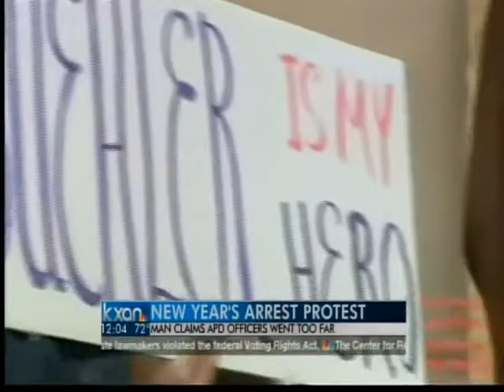New Year's arrest protest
Support is building for a man arrested on New Year's Day. He claims Austin police abused their power.